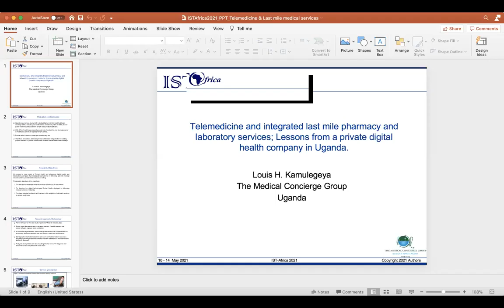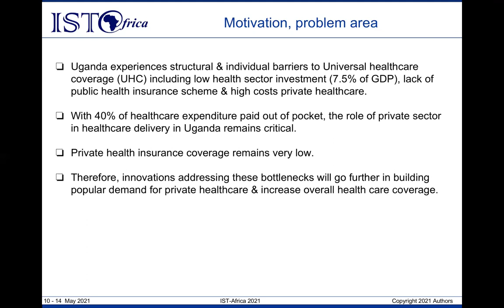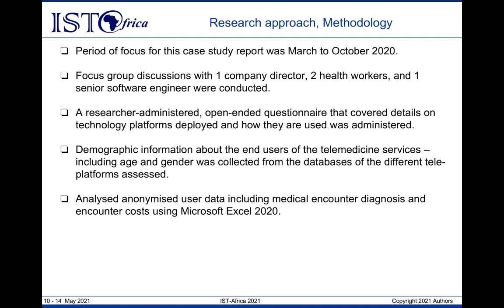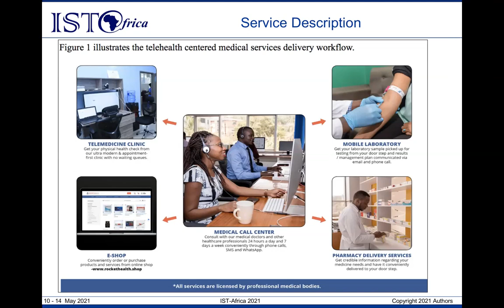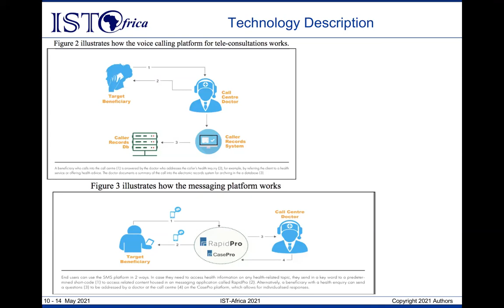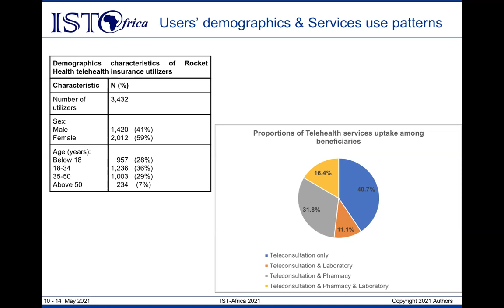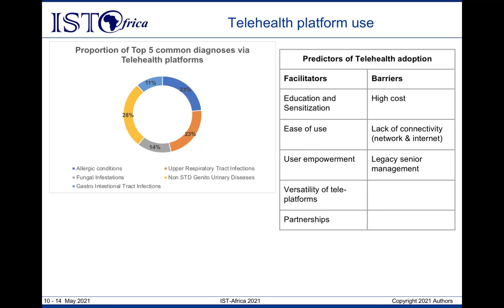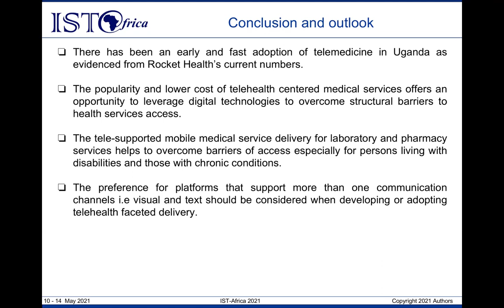Lessons Learnt from Rocket Health Telemedicine Service to Deliver Last Mile Medical Services Uganda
Louis Kamulegeya, The Medical Concierge Group, Uganda presented "Lessons Learnt from Initial Deployments of Rocket Health Telemedicine Service to Deliver Last Mile Medical Services in Uganda" during IST-Africa 2021 Session 8a: eHealth 1: Applications and Case Studies on 11 May 2021.